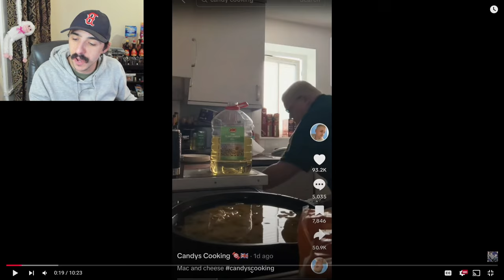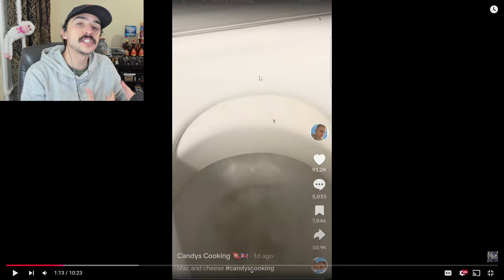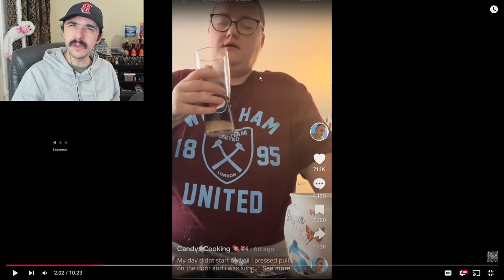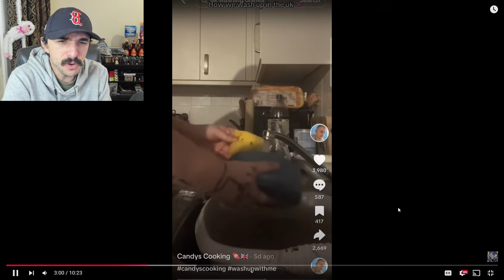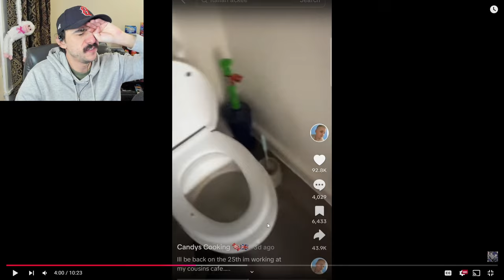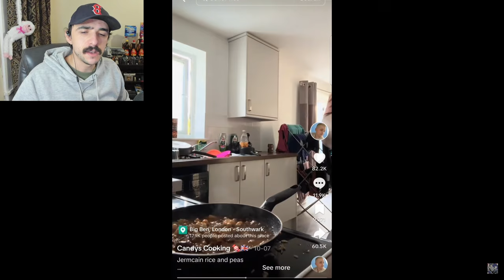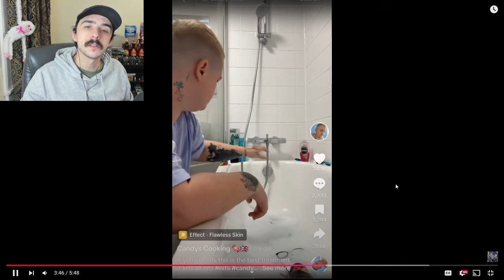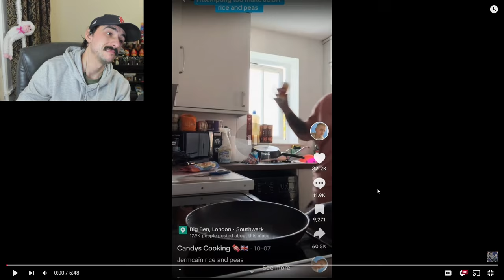The WORST TikTok 'Chef' Ever! - Candy’s Cooking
Coreys World Going Out To Eat 4 Times A Day!! | What I Eat In A Day As A Fat Person Part 107